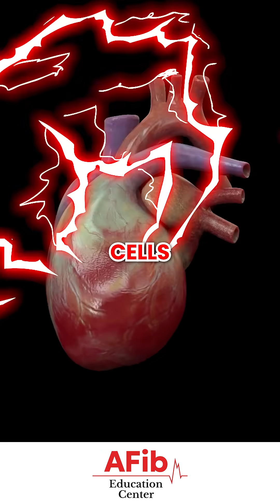Why Did My AFib Come Back So Fast?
An AFib ablation can seem successful—until the medication masking the remaining AFib cells wears off. True success means staying out of rhythm without strong antiarrhythmic drugs. If your AFib returns after the blanking period, especially off meds, it may be time for another ablation.